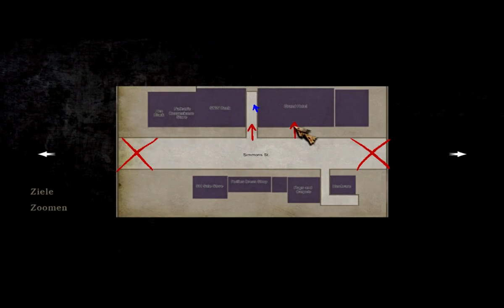Let's Play Silent Hill Homecoming #08 - Der Aufzug (retarded me) ♦GER♦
Ewig langes fingern mit den Stromkabeln...und dann noch blöd durch die Gegend rennen..kann ich halt am besten ;D

Rechte liegen bei Konami und Double Helix